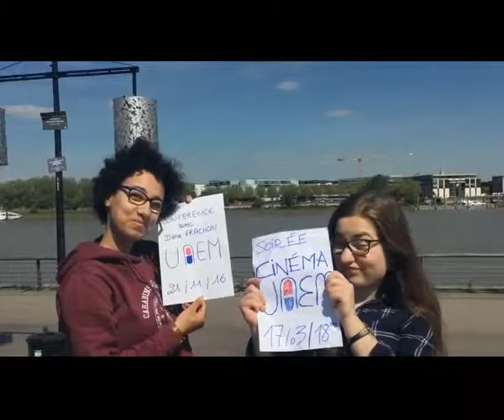Bordeaux les beaux